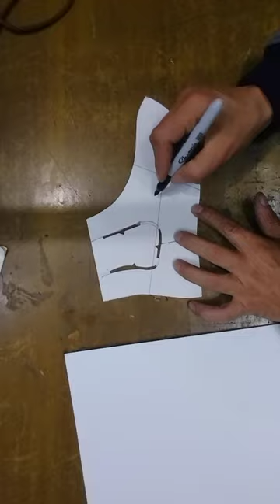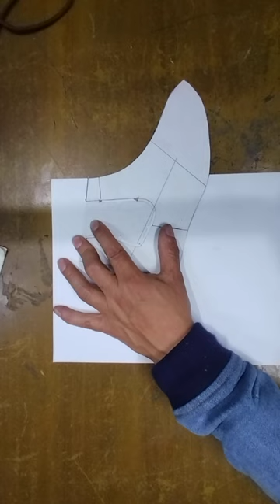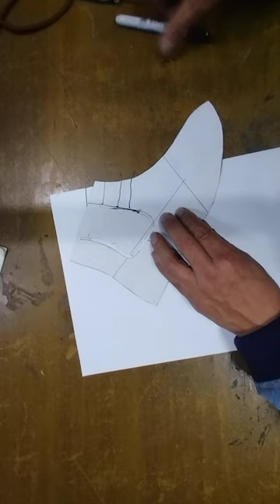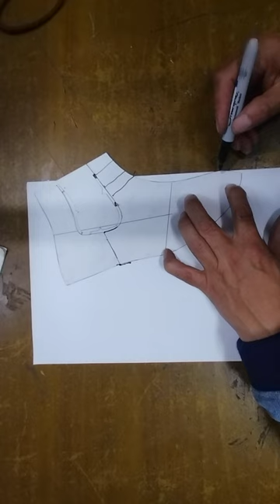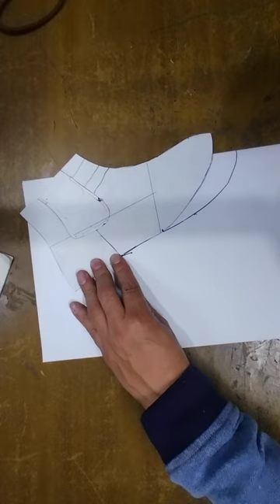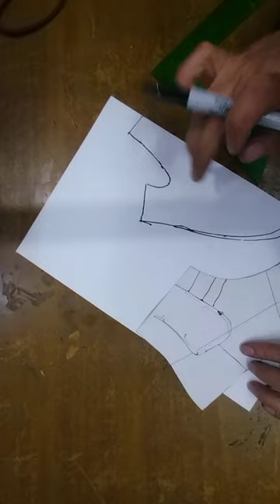como se saca la capellada para no cambrar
como sacar la capellada o la chinela
de un botín Chelsea  profesionalmente
 esté vídeo está dedicado a mis amigos qué  no cuentan  con quién les presté el servicio de cambradora